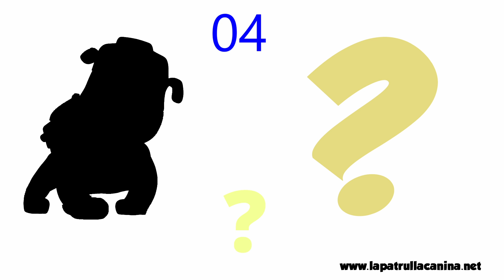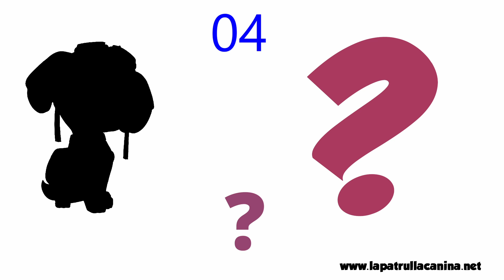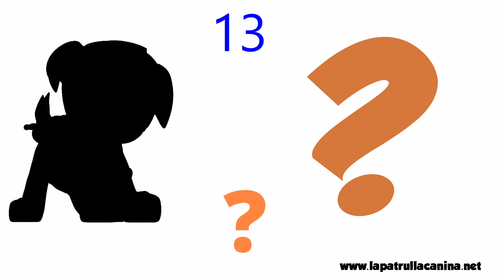🫶 Adivina la silueta Patrulla Canina - Paw Patrol🫶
En el video de hoy os invitamos a jugar a adivinar la silueta de los personajes de la Patrulla Canina